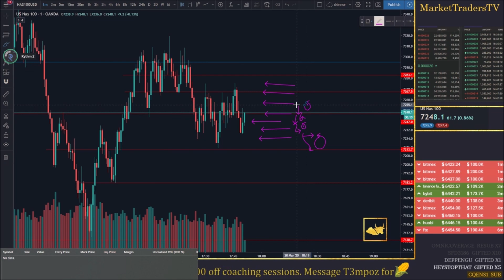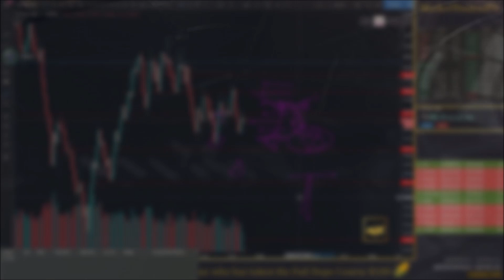MTTV - Flicker Explained - MuleSkinner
FREE & LIVE 24/7 - The #1 Most Uptime & INTERactive on Twitch 2019.

Learn more from our analysts and hang out with our fantastic, positive-minded community at:

..with LIVE, P2P Tipping Crypto called $BITCORN being used in chat to demonstrate how easy crypto is to use, transact, and most importantly, HAVE FUN WITH!